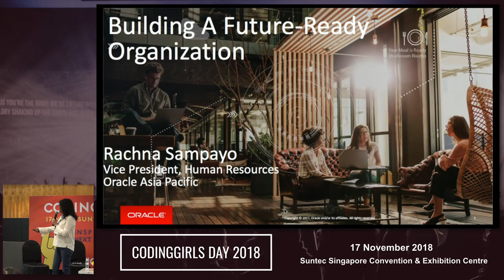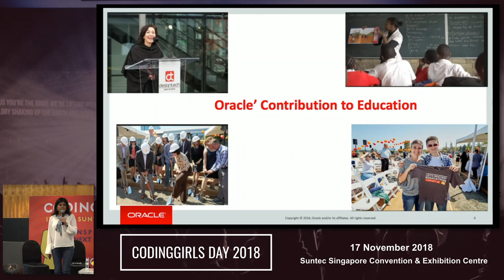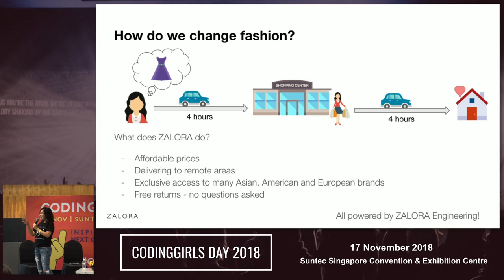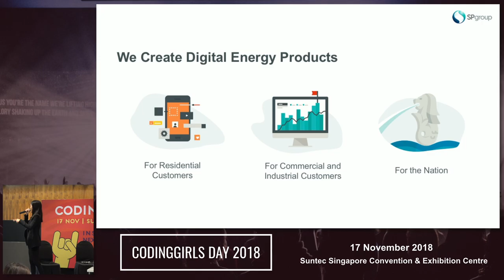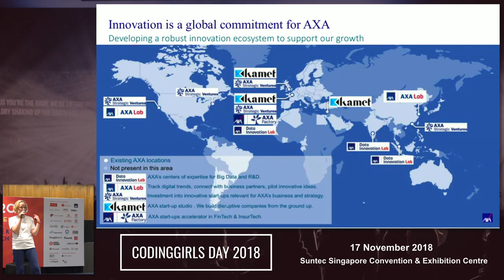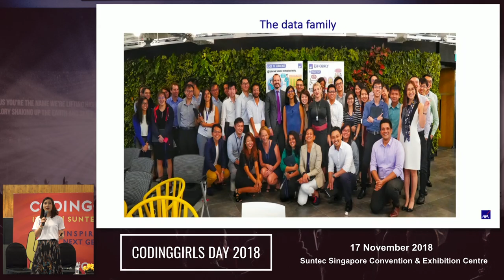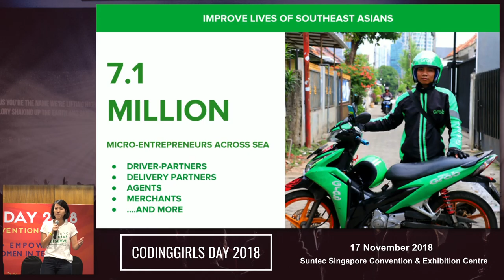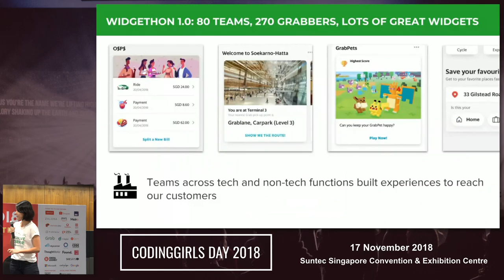Spotlight - CodingGirls Day 2018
Hear from our Partner Tech Companies about their culture, support for diversity and job opportunities

Recorded by: Michael & Ka Ho